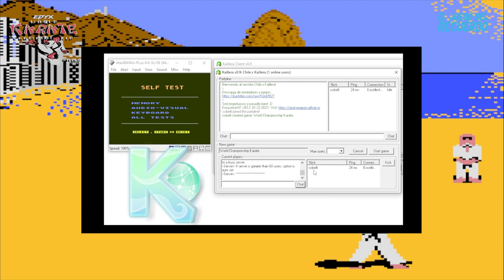clases de karate champion atari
Subí este video porque tenía pensado organizar en algún momento un torneo en línea de Karate Champ a través de Kaillera. ¡Esperemos que algún día podamos hacerlo realidad! Saludos, la esperanza es lo último que se pierde.